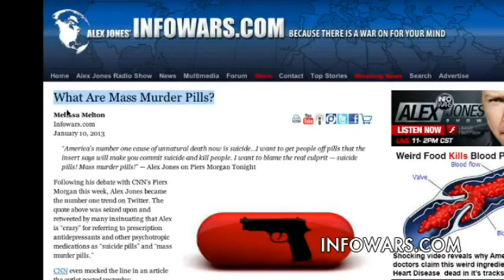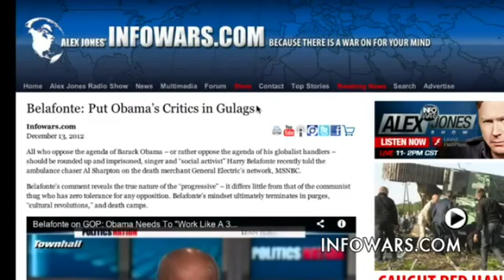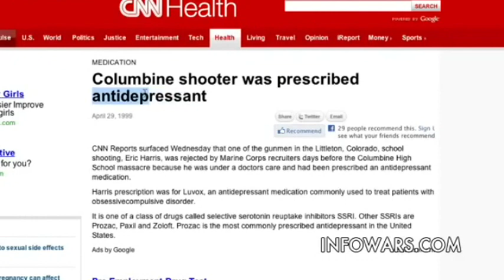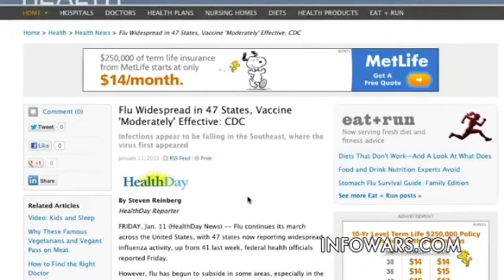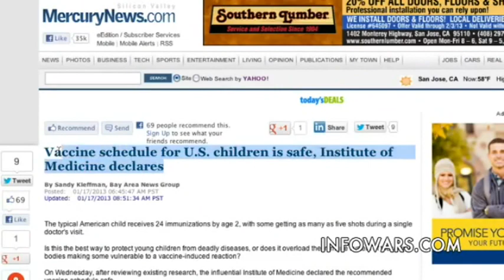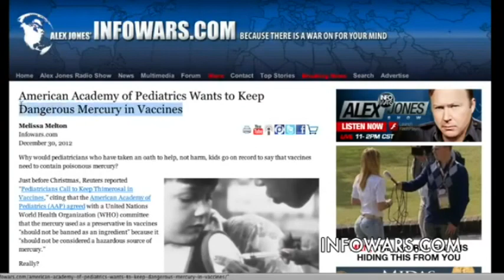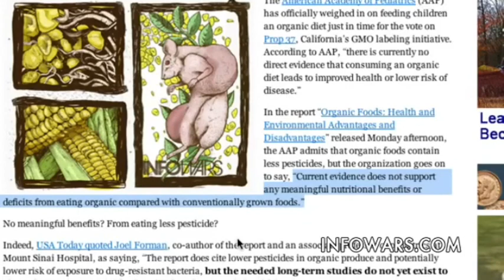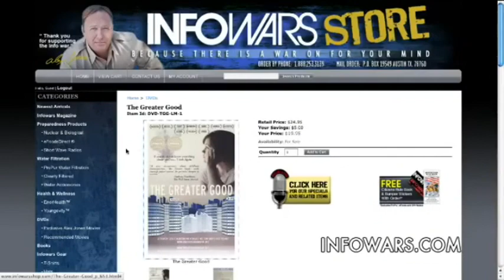Neurosurgeon Exposes Vaccines, CDC, FDA and Science Fraud in Medicine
Neurosurgeon, Dr. Russell Blaylock